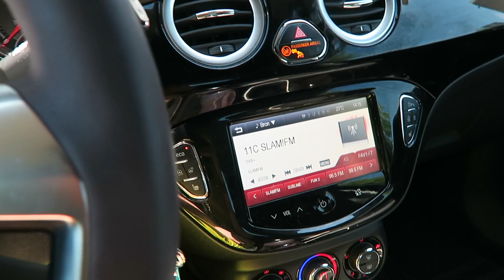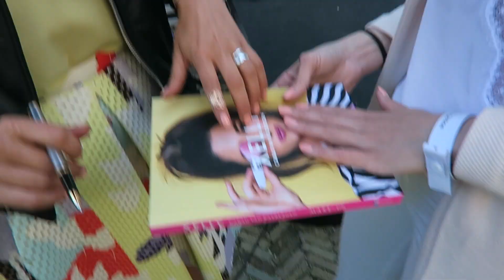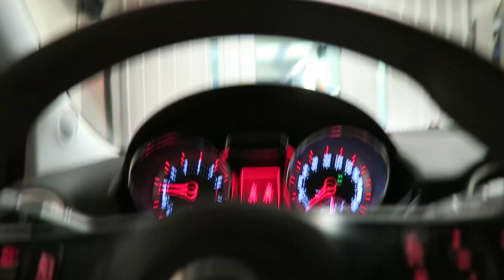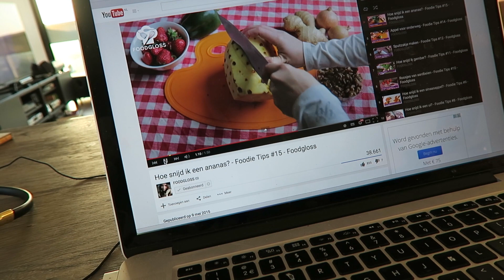Acht afspraken in Amsterdam | Vloggloss 206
Welkom op het youtube channel Vloggloss! Hier vind je iedere dag een vlog van mijn leven, deze vlog is van exact een week geleden. Ik ben fulltime beautyblogger en beautyvlogger (check mijn hoofdkanaal en blog Ik vlog precies een week vooruit, dus wat je nu ziet is een week geleden gebeurd. Ik maak deze video's met veel liefde en ik hoop dat je er iets uit kan halen voor jezelf :)

FAQ

Nee, respecteer mijn privacy please :) Als je me wilt ontmoeten kan dat bij de Beautygloss Party, die organiseer ik speciaal om iedereen in het echt te zien :)